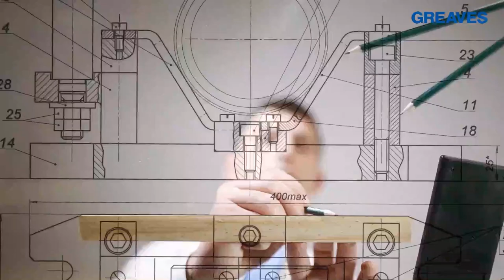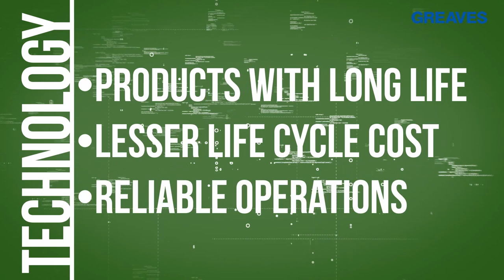Greaves Cotton - Technovation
Technovation that ensures enhanced value delivery to the customer in terms of economic vitality and sustainability in the long run.
Technovation that inspires us to design and deliver products that set new benchmarks.
Technovation that the world needs today!